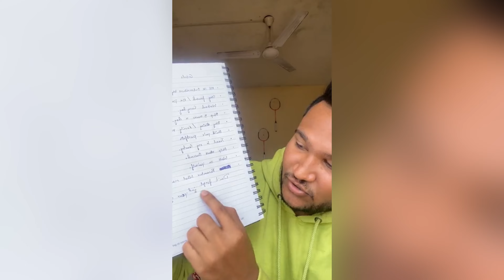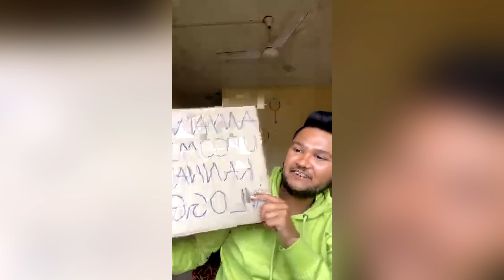Live Session With My Friends